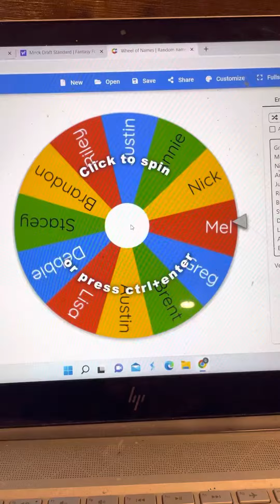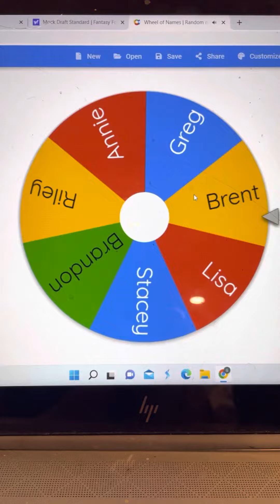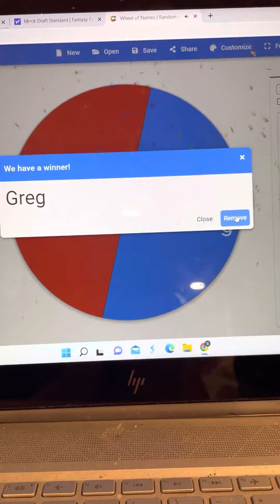July 26, 2022